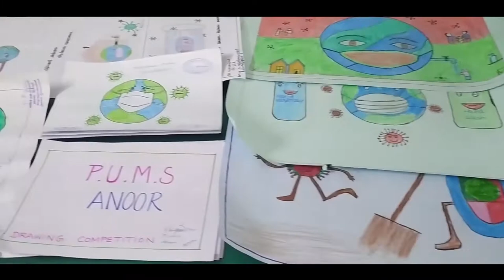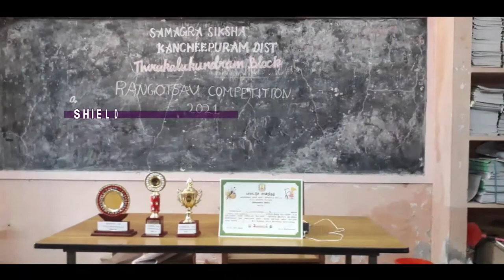Rangotsav BRC level competition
Samagra Siksha Chenglpattu dist , Block level selection(Thirukazhukundram) of Rangotsav competition , Mrch 2021